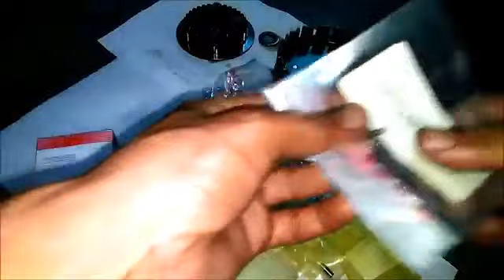CARA MENGATASI LOST KICK STATER YAMAHA LC135-V1 V2